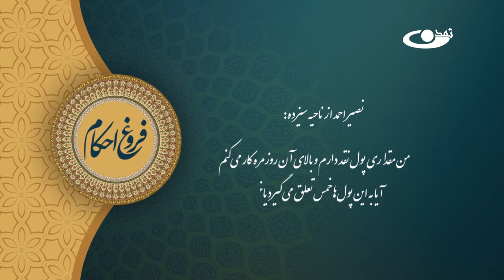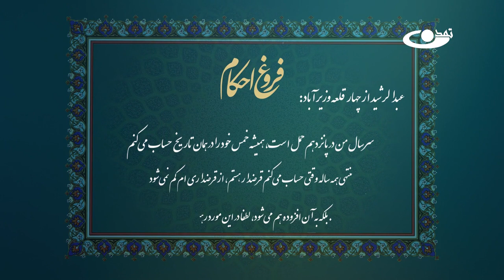بیان احکام خمس و زکات_فروغ احکام قسمت 4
حجت الاسلام عبدالله احمدی و علی ظفر نبوی
موضوع: بیان احکام خمس و زکات